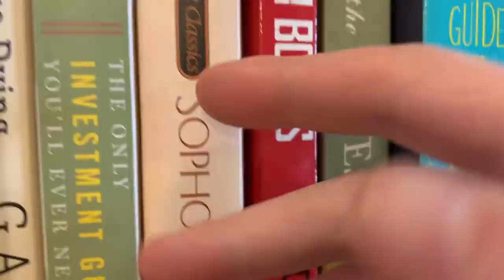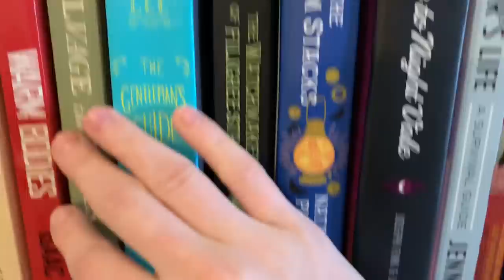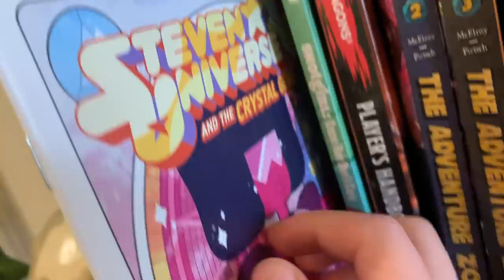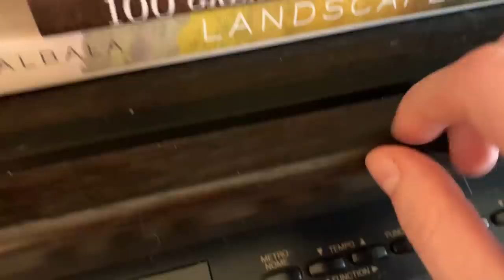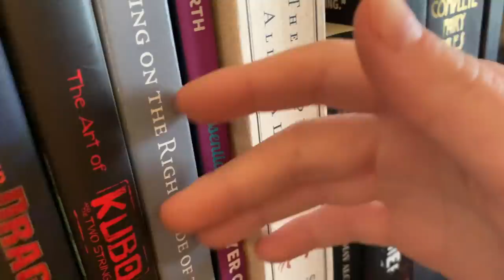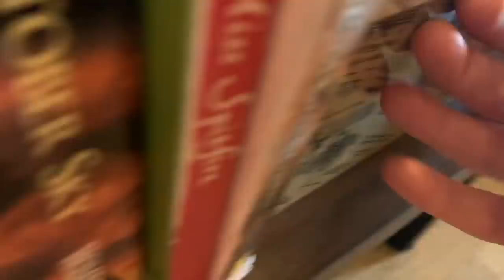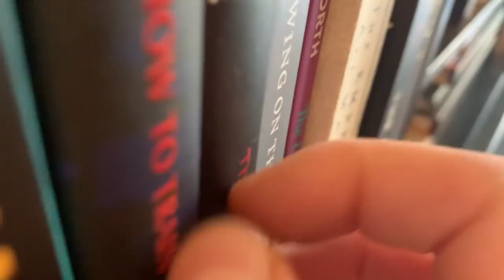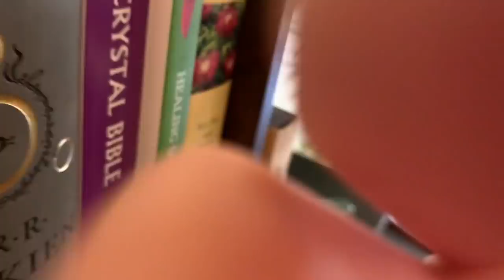ASMR Bookshelf Tapping 📚 (no talking)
tip jar (i do not currently take commissions.)

my microphone: blue yeti